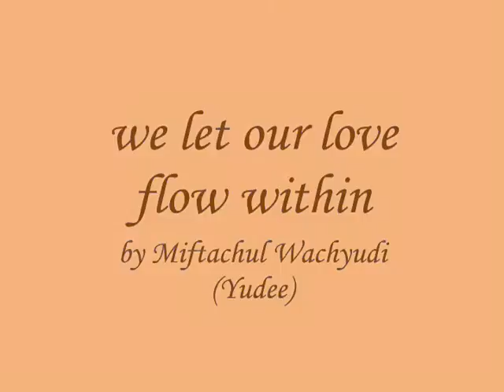we let our love flow within